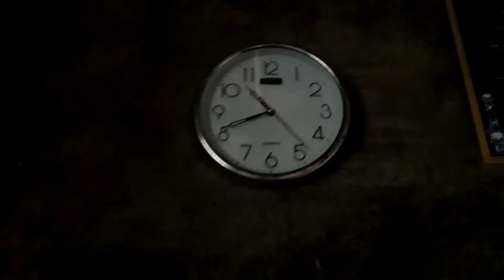BANJIR BLANG MANGAT MELUAP SUNGAI KRUENG PASEE PADA TAHUN 2020 DESEMBER 05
Banjir pada tahun 2020 lalu yang terjadi dalam beberapa hari merendamkan beberapa kampung/desa di Kecamatan Blang Mangat kota Lhokseumawe. Hujan yang lebat membuat air didalam pengunungan sungai Pasee meluap. Sehingga membuat air semakin bertambah dan merendamkan wilayah daratan rendah dari pengunungan Pasee.

Beberapa desa yang terendam banjiri memiliki ketinggian air yang berbeda-beda. Di tempat desa kami tinggal memiliki ketinggian sekitar 120 cm atau setinggi pusar lelaki dewasa. Desa disamping desa kami mereka ada yang setinggi punggung.

Sebagian warga pada bencana banjir tersebut harus mengungsi ke rumah tetangga atau ke tempat-tempat tinggi. Ada juga yang harus mengungsi ke Surau. Karena sangat sedikit rumah warga yang melakukan penambakan.